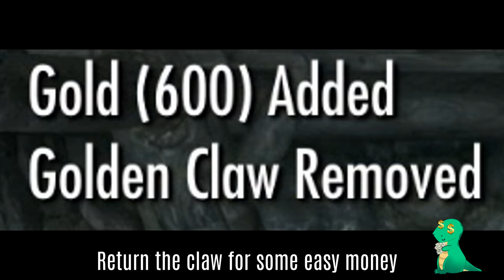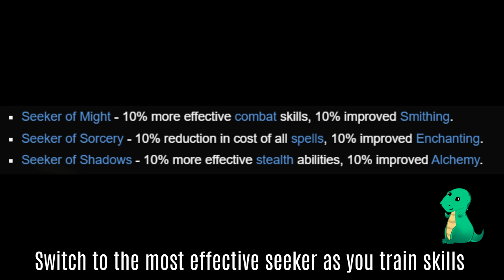Skyrim: How To Make An OVERPOWERED FROST SPELLSWORD Build On Legendary Difficulty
A Guide on how to set up an OP FROST SPELLSWORD build on Legendary Difficulty. This character makes use of the One-Handed, Light Armor, Smithing, Alchemy, Speech, Enchanting, Destruction, Alteration and Conjuration skills. Played on Skyrim the special edition, no mods were installed during the playthrough and the game was played entirely on Legendary Difficulty.

YOU NEED TO TRY THIS!

Perks in order of purchase:  | 2 Armsman 1/5 | 3  Armsman 2/5 | 4  Armsman 3/5 | 5  Alchemist 1/5  | 6 Alchemist 2/5 | 7 Physician  | 8 Benefactor  | 9 Novice Conjuration | 10  Mystic Binding | 11 Apprentice Conjuration  | 12 Adept Conjuration | 13 Fighting Stance  | 14 Savage Strike  | 15 Armsman 4/5  | 16 Haggling 1/5 | 17 Alchemist 3/5 | 18 Alchemist 4/5 | 19 Alchemist 5/5 | 20 Allure | 21 Merchant | 22 Steel Smithing | 23 Dwarven Smithing | 24 Orcish Smithing | 25 Ebony Smithing | 26 Enchanter 1/5 | 27 Enchanter 2/5 | 28 Enchanter 3/5 | 29 Enchanter 4/5 | 30 Enchanter 5/5 | 31 Insightful Enchanter | 32 Corpus Enchanter | 33 Extra Effect | 34 Fire Enchanter | 35 Frost Enchanter | 36 Storm Enchanter | 37 Novice Destruction | 38 Augmented Flames 1/2 | 39 Augmented Flames 1/2 | 40 Augmented Shock 1/2 | 41 Augmented Shock 2/2 | 42 Augmented Frost 1/2 | 43 Augmented Frost 2/2 |

After creating final armor make enchanting legendary to regain the spent perk points.

| 44 Arcane Blacksmith | 45 Destruction Dual Casting | 46 Impact | 47 Deep Freeze | 48 Summoner 1/2 | 49 Atromancy | 50 Elemental Potency | 51 Twin Souls | 52 Novice Alteration | 53 Apprentice Alteration | 54 Magic Resistance 1/3 | 55 Magic Resistance 2/3 | 56 Adept Alteration  | 57 Magic Resistance 3/3 | 58 Stability | 59 Expert Alteration | 60 Atronach | 61 Armsman 5/5 |

Perks after this can be invested however you like.

Magicka 240 | Health 360 | Stamina 200 | All before buffs from Equipment or Standing Stones.

82 One-Handed
15 Archery
52 Light Armor
21 Sneak
32 Lockpicking
21 Pickpocket
66 Speech
100 Alchemy
16 Illusion
100 Conjuration
100 Destruction
20 Restoration
100 Alteration
100 Enchanting
100 Smithing
24 Heavy Armor
15 Block
15 Two-Handed

Gear:
Dukaan (Legendary) Armor 88 : Increases Frost Resistance by 50% and Frost Spell Damage by 25%
Gold Jeweled Necklace: Destruction Spells cost 33% less to cast. One-Handed Attacks do 53% more damage.
Gold Ring: Destruction Spells cost 33% less to cast. One-Handed Attacks do 53% more damage.
Stalhrim Light Armor (Legendary) Armor 275: Destruction Spells cost 33% less to cast. Destruction Spells cost 20% less to cast. Magicka Regenerates 10% faster.
Stalhrim light boots (Legendary) Armor 125:  One-Handed attacks do 53% more damage. Increases Fire Resistance by 49%
Stalhrim Light Bracers (Legendary) 125 Armor: One-Handed attacks for 53% more damage. Increases your Magicka by 82 points.

Buffs:
Agent of Mara
Ancient Knowledge
Seeker of Might
The Atronach Stone